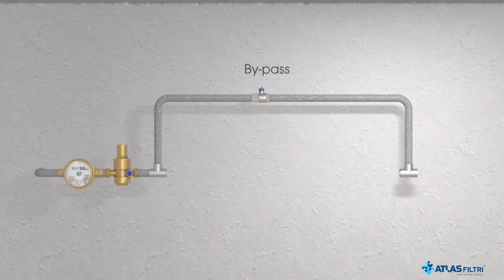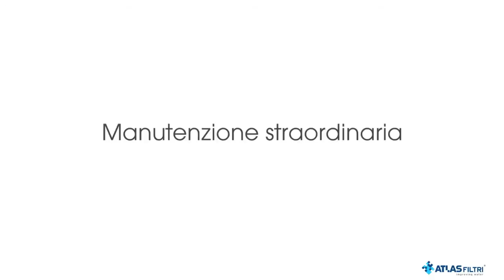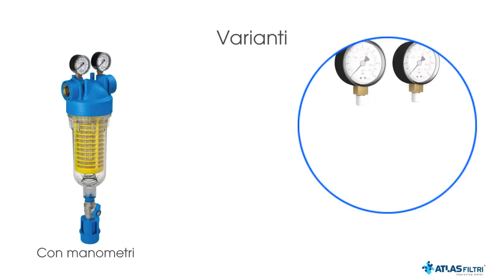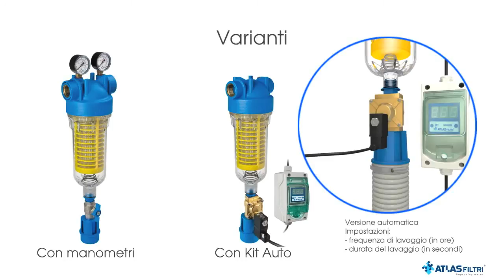FILTRI AUTOPULENTI CON CONTRO-LAVAGGIO: HYDRA di ATLAS FILTRI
Installazione e uso di filtri autopulenti con contro-lavaggio: una gamma di modelli unici.
La filtrazione resa semplice e conveniente. Filtri autopulenti provvisti di un facile sistema di contro-lavaggio in grado di garantire il massimo della rimozione dei sedimenti dalla superficie della cartuccia. Cartucce disponibili con gradi di filtrazione da 50 a 90 micron. Lo scarico dei sedimenti è operato da un kit di scarico manuale o da un kit di scarico completamente automatico, secondo dei modelli.
I kit di scarico sono provvisti di imbuto di scarico per impedire il reflusso dell’acqua in conformità allo Standard Europeo UNI EN 1717/2002.
Modelli con manometri. La gamma è completata dai modelli HYDRA HOT: filtri autopulenti per acqua calda.